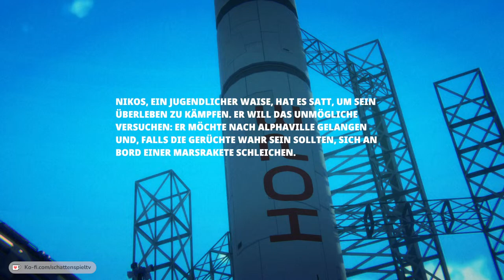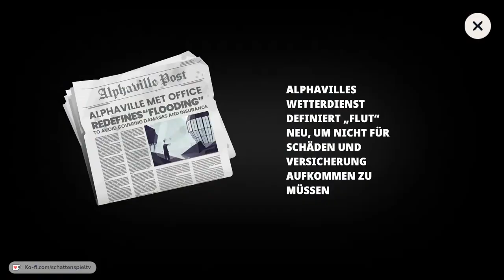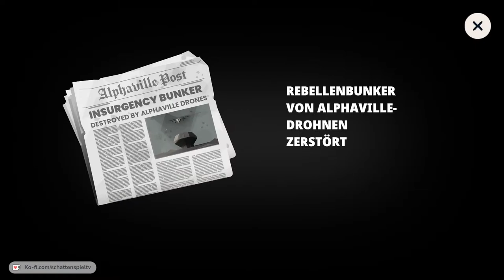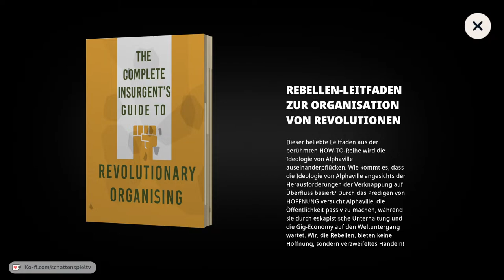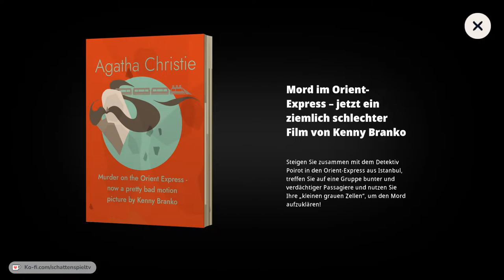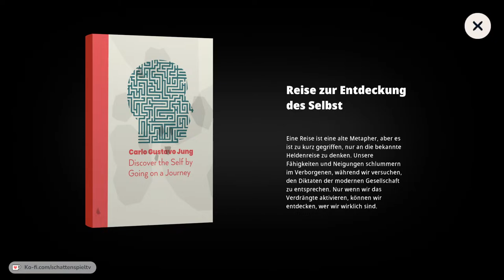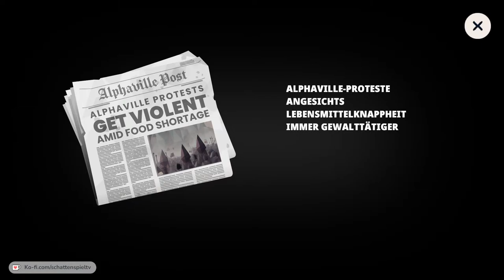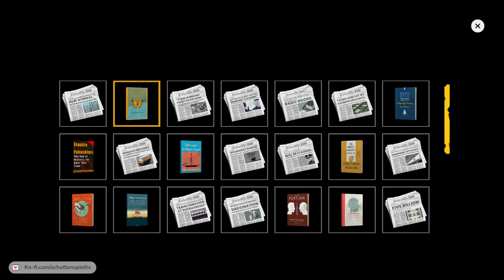Highwater [001] - Wunderschöne Endzeit [Deutsch | German]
Lumi streamt! Und zockt Highwater

Wir freuen uns wirklich über jede Unterstützung und verwenden sie ausschließlich zur qualitativen Verbesserung unserer Videos und Streams.

Lust auf mehr Streams? Hier findet ihr alle unsere vergangenen Livestreams auf Youtube

Chat-Befehle, auf die Nightbot hört:
!discord - Link zu unserem Discord
!spenden - Link zur Spendenseite
!shop - Link zu unserem Merch
!faq - Häufig gefragte Kurzinfos zu Lumi & den anderen Schattenspielern
!mod - Infos zur Moderatoren-Rolle
!lumi - Nightbot tanzt/jubelt und feuert Lumi an
!go [Name] - Nightbot feuert eine beliebige Person an

Außerdem moderiert Nightbot hoch ambitioniert den Chat und löscht rigoros Beleidigungen, sowie Nachrichten in Capslock.

★ Die letzten Tage auf Erden ★

Highwater wird von Demagog Studio entwickelt und durch Rogue Games Inc veröffentlicht. Es erschien 2023 auf Netflix und ist seit dem 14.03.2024 auf Steam verfügbar.
Das Action-Adventure ist nach The Cub und Golf Club Nostalgia (ehemals Golf Club Wasteland) das dritte Spiel des Entwicklerstudios, das in der gleichen postapokalytischen Welt spielt: Nach einer ökologischen Krise verlassen die Superreichen die Erde und fliehen zum Mars, um Jahre später Expeditionen zum vermeintlich unwirtlichen Heimatplaneten durchzuführen.
In Highwater erlebt man die letzten Tage auf der Erde bevor die Flucht zum Mars beginnt.

Danke an Rogue Games Inc. für einen Steam-Key, damit ich euch auch dieses Spiel aus der Postapokalypse zeigen kann.